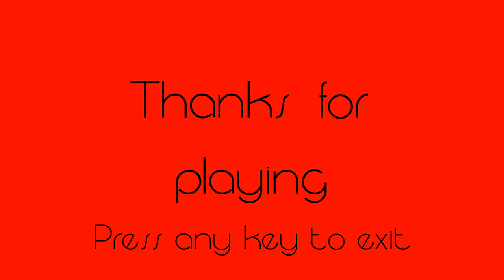Wake Up with 3D spatial sound 🎧 (X3DAudio HRTF) itch.io Tuesdays bonus video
Use headphones only with any virtual surround like Windows Sonic turned off. Best HRTF effect at 1:08.

This is a little Halloween month 2019 bonus: Wake Up by Philisophic Games. I've wanted to cover this game ever since I first saw it on itch.io's list of UE4 games. What is Wake Up, you may ask? It's an old-school survival horror game in the style of David Lynch. Either one of these would be enough to warrant a video by itself; combined, it's a true masterpiece just waiting to happen. It's games like these that made the failed itch.io Tuesdays experiment worth it. The visuals, while low-poly, are just so striking that they evoke emotions far greater than any generic, big budget AAA flop that's been released recently.

So why did I publish that silly Duck game instead of this as the official video for today, you ask? Well unfortunately, the only spatialized sound is the telephone in the timestamp. The sound design is brilliant otherwise, but it just lacks any object-based spatialization.

HRTF grade:
A-

Settings:
Windows Control Panel: Stereo
(in engine.ini located in game's folder)

3D 3Д звук пространственный бинауральный 3Dサウンド バイノーラル 空間オーディオ Ilusión Auditiva Sonido 3D áudio audio espacial Som em 3D 3D zvok Son en 3D 3D geluid 3D zvuk 3d声音 双耳 เสียง 3D Âm thanh 3D Suono 3D audio spaziale 3d-ääni binauraalisen 3D lyd 3D dźwięk Suara 3D 3D 사운드 3 डी साउंड 3 डी ध्वनि صوت ثلاثي الأبعاد صدای سه بعدی Τρισδιάστατος ήχος 3D skaņa 3D garsai 3D ses צליל תלת ממדי דימוי שמע